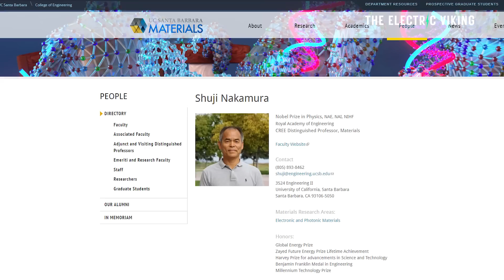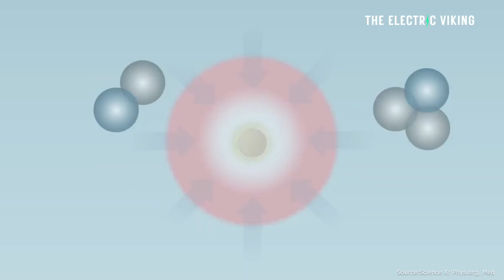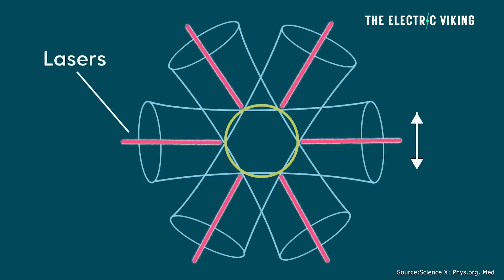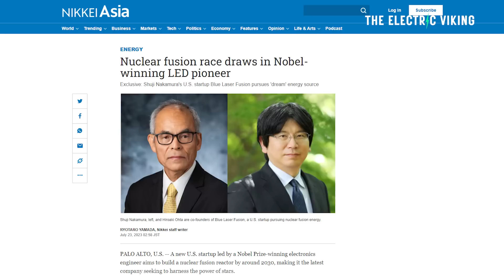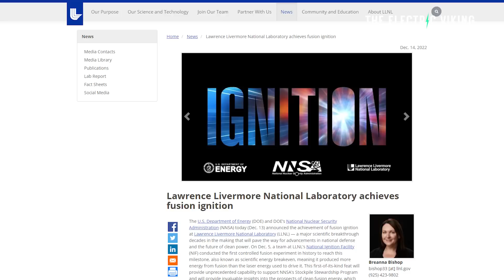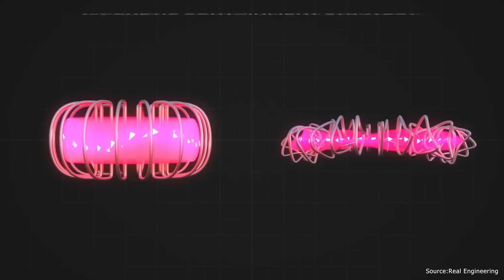Nobel prize winner builds rapid-fire laser-powered nuclear fusion reactor